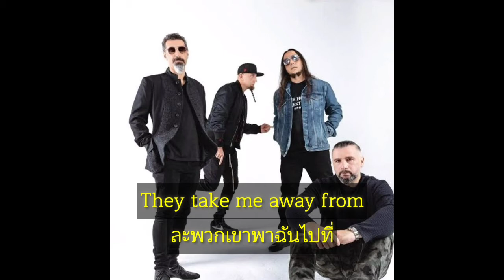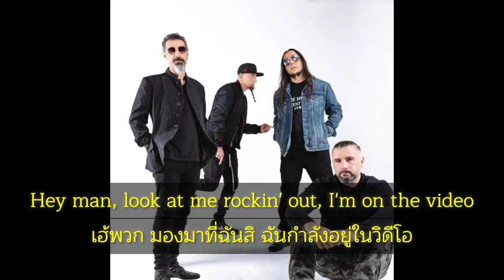Radio/Video เพลงโดย ซิสเตมออฟอะดาวน์ แปลไทย+ซับ lyrics